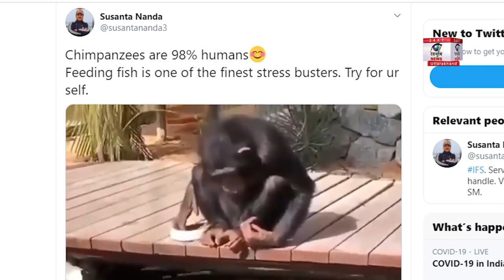नदी किनारे मछलियों को खाना खिलाता चिंपांजी, देखें Viral Video | Chimpanzee Viral Video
चिंपांजी  का मछलियों को खाना खिलाते हुए एक वीडियो सोशल मीडिया पर काफी तेजी से वायरल  हो रहा है. इस वीडियो में चिंपांजी एक तालाब के पास बैठकर मछलियों को खाना खिलाते हुए नजर आ रहा है.